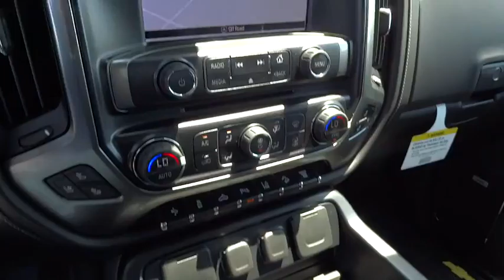2016 Chevrolet Silverado 2500HD San Diego, Escondido, Carlsbad, Chula Vista, El Cajon, CA 111072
2016 Chevrolet Silverado 2500HD
2016 Chevrolet Silverado 2500HD LTZ - Stock#: 111072 - VIN#: 1GC1KWE84GF189307

City Chevrolet
2111 Morena Blvd

Taking capability and luxury to new levels, our 2016 Chevrolet Silverado 2500 LTZ Crew Cab 4x4 is brought to you in eye-catching Summit White! Smarter, stronger, and better than ever, our Chevy is powered by a 6.6 Liter Turbo Diesel V8 that pumps out 397hp and 765lb-ft of torque while paired with a 6 Speed Heavy Duty automatic transmission. This combination delivers a massive payload and towing capacity, and with our advanced trailering technologies you'll appreciate exceptional control and capability on every road.Our handsome Silverado LTZ delivers on its promises and is ready to rock with an aggressive stance and great-looking chrome accents. Enjoy the heated power-adjustable mirrors, deep tinted glass, an EZ lift and lower tailgate, a remote locking tailgate and remote vehicle start. Open the door to find everything perfectly in its place with heated leather seats, power accessories, a leather-wrapped steering wheel with audio controls, and a driver information center. Staying connected is easy thanks to Chevrolet MyLink Radio with a color touchscreen, AM/FM/CD/MP3, satellite radio, Bluetooth, voice-activated technology, Apple CarPlay, and even Onstar with available WiFi!Conquer each day knowing you've got a high-strength fully boxed steel frame, advanced airbags, an air pressure monitoring system, and Stabilitrak. You need a truck that takes your day as seriously as you do so... Print this page and call us Now... We Know You Will Enjoy Your Test Drive Towards Ownership! We value the opportunity to assist you through the Auto-Buying process. City Chevrolet and City Volkswagen Internet Sales TEAM are Courteous and Well Trained Professionals. Thank You.
AUDIO SYSTEM  CHEVROLET MYLINK RADIO WITH NAVIGATION AND 8 DIAGONAL COLOR TOUCH-SCREEN  AM/FM STEREO  with seek-and-scan and digital clock  includes Bluetooth streaming audio for music and select phones; USB ports; auxiliary jack; voice-activated technology for radio and phone; featuring Apple CarPlay capability for compatible phone. (STD),BOSE SOUND WITH 6 SPEAKER SYSTEM,CONSOLE  FLOOR MOUNTED  RECONFIGURABLE  with cup holders  cell phone storage  power cord management  hanging file holder capability and (K4C) wireless charging,DRIVER ALERT PACKAGE  includes (UFL) Lane Departure Warning  (UEU) Forward Collision Alert  Safety Alert Seat and (UD5) Front and Rear Park Assist,DURAMAX PLUS PACKAGE  includes (LML) Duramax 6.6L Turbo Diesel V8 engine  (MW7) Allison 1000 6-speed automatic transmission  (GT4) 3.73 rear axle ratio  (K05) engine block heater  (K40) exhaust brake and (IO6) Chevrolet MyLink 8 Diagonal Color Touch audio system with Navigation Includes (PDF) LTZ Plus Package.,ENGINE BLOCK HEATER,ENGINE  DURAMAX 6.6L TURBO DIESEL V8  B20-DIESEL COMPATIBLE  (397 hp [296.0 kW] @ 3000 rpm  765 lb-ft of torque [1032.8 N-m] @ 1600 rpm) Includes (K40) exhaust brake and (K05) engine block heater.),EXHAUST BRAKE,FORWARD COLLISION ALERT,FRONT AND REAR PARK ASSIST  ULTRASONIC,GVWR  10 000 LBS. (4536 KG),HILL DESCENT CONTROL,INTERIOR PROTECTION PACKAGE  includes (VAV) all-weather floor mats  and (VBR) rubber bed mat,JET BLACK  PERFORATED LEATHER-APPOINTED SEAT TRIM,LANE DEPARTURE WARNING,LED LIGHTING  CARGO BOX WITH SWITCH ON CENTER SWITCH BANK,LICENSE PLATE KIT  FRONT,LPO  ALL-WEATHER FLOOR MATS  front and rear on Crew Cab and Double Cab,LPO  ASSIST STEPS - 6 CHROME RECTANGULAR,LPO  BLACK BOWTIE EMBLEMS  FRONT AND REAR,LPO  CONSOLE INSERT ORGANIZER TRAY,LPO  REAR UNDER-SEAT STORAGE  COMPOSITE STORAGE BIN,LPO  RUBBER BED MAT,LTZ PLUS PACKAGE  for Crew Cab and Double Cab  includes (JF4) power adjustable pedals  (UQA) Bose premium audio system and (UD5) Front and Rear Park Assist.,LTZ PREFERRED EQUIPMENT GROUP  includes standard equipment,MIRRORS  OUTSIDE HEATED POWER-ADJUSTABLE VERTICAL TRAILERING  MEMORY EQUIPPED  UPPER GLASS  POWER-FOLDING AND MANUAL EXTENDING  CHROME.  Includes integrated turn signal indicators  consisting of 51 square inch flat mirror surface positioned over a 24.5 square inch convex mirror surface with a common head and lower convex spotter glass (convex glass is not heated and not power-adjustable) and addition of Auxiliary cargo lamp for backing up (helps to see trailer when backing up with a trailer) and amber auxiliary clearance lamp,PAINT  SOLID,PEDALS  POWER-ADJUSTABLE,PICKUP BOX  (STD),REAR AXLE  3.73 RATIO,SEATING  HEATED AND VENTED PERFORATED LEATHER-APPOINTED